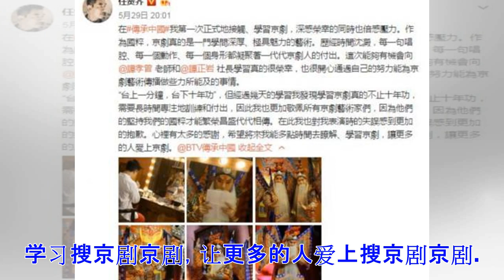ϟ任贤齐京剧表演压力巨大 演出忘词发长文致歉观众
日期：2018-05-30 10:48:02 来源：凤凰网娱乐 作者：宗和 导读： 任贤齐参加《传承中国》收官公演时，因压力巨大，竟然忘词中断了表演。 任贤齐官网搜任贤齐任贤齐练习搜京剧京剧 　　近日，任贤齐官网搜任贤齐任贤齐参加《传承中国》收官公演时，因搜压力巨大压力巨大，竟然忘词中断了表演。任贤齐官网搜任贤齐任贤齐在台上鞠躬连说三次对不起，29日，再次发长文对自己的失误致歉，并对搜京剧京剧表演者致意崇高的敬意，称是他们的坚持我们的国粹才能繁荣昌盛代代相传。 任贤齐官网搜任贤齐任贤齐搜京剧京剧扮相 　　据了解，在公演中，任贤齐官网搜任贤齐任贤齐因为忘词中断了表演。他向观众道歉称：“因为没有接触过这么深度的表演，只练了两天时间，所以非常对不起大家”。现场搜京剧京剧名家带头给予鼓励，观众们也以掌声支持，在全场大合唱的感人画面中任贤齐官网搜任贤齐任贤齐完成了后面的演出。 任贤齐官网搜任贤齐任贤齐道歉 　　29日，任贤齐官网搜任贤齐任贤齐在道歉长文中说道：“‘台上一分钟，台下十年功’，但经过几天的学习我发现学习搜京剧京剧真的不止十年功，需要长时间专注地训练和付出，因此我也更加敬佩所有搜京剧京...